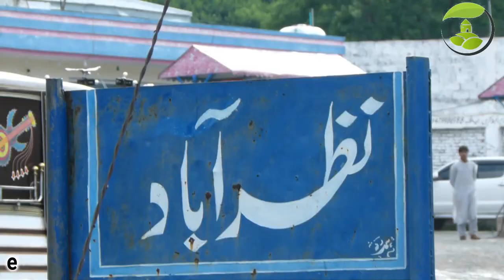Nazarabad Village Matta Swat KP PK | Explore De World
Swat District is a district in Malakand Division of Khyber Pakhtunkhwa province in Pakistan. Swat is renowned for its outstanding natural beauty.